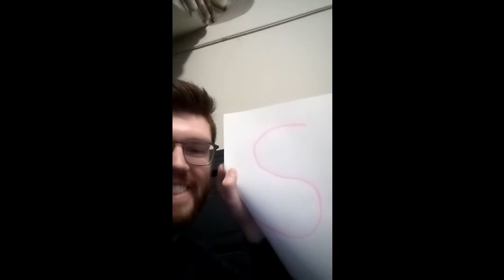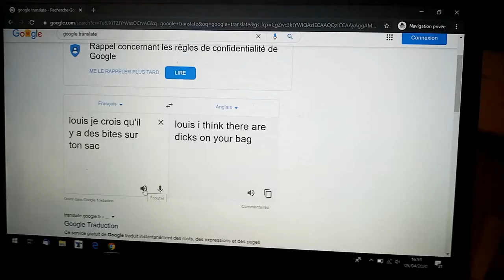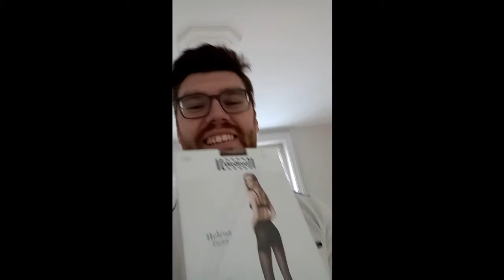Cadeau d'anniversaire pour Louis !!